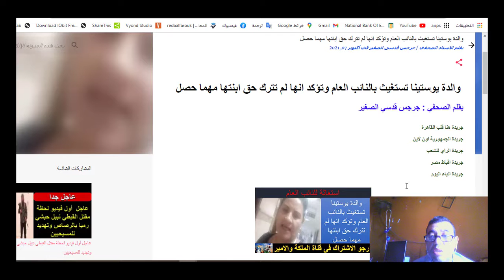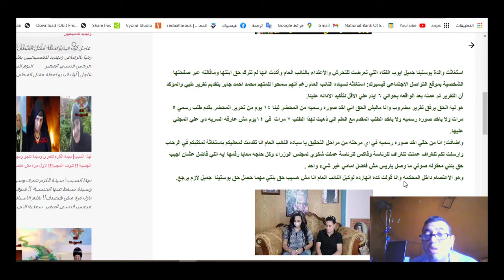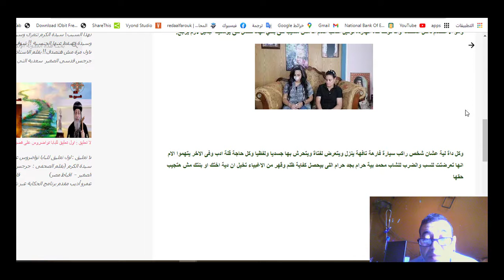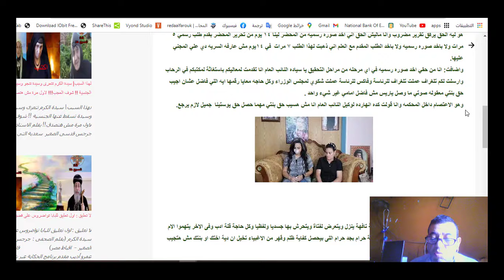والدة يوستينا تستغيث بالنائب العام وتؤكد انها لم تترك حق ابنتها مهما حصل!!!شوف اللى حصل مش هتصدق!!!